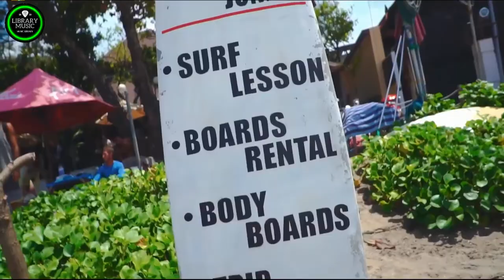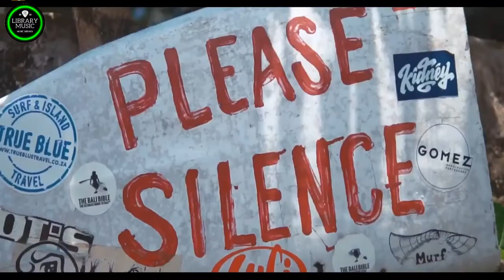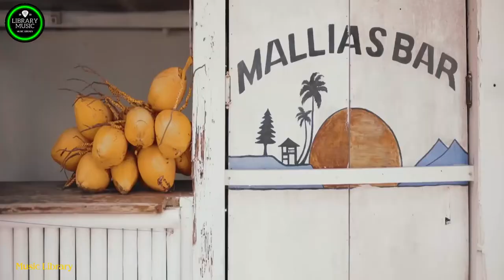Disco Nonstop 80's 90's Hit songs 🎵 Nonstop Disco Dance Songs 70 80 90s Music Hits#22